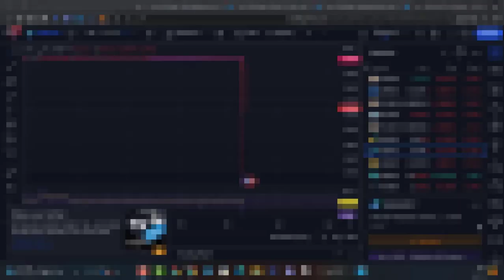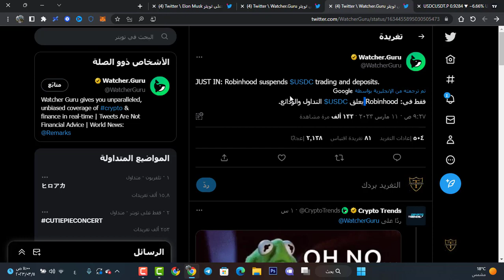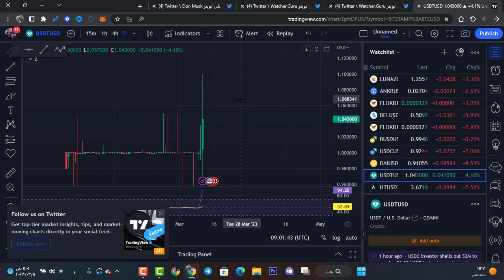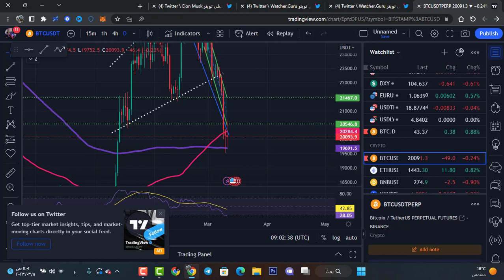أنهيار العملات المستقرة USDC /BUSD /DAI ماهي اسباب هذه الأنهيارات !! 😲😱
كود قناتنا
k2fv96bvtw

📜 اخلاء مسؤلية 📜
© Copyright reserved to PROFIT 717 channel